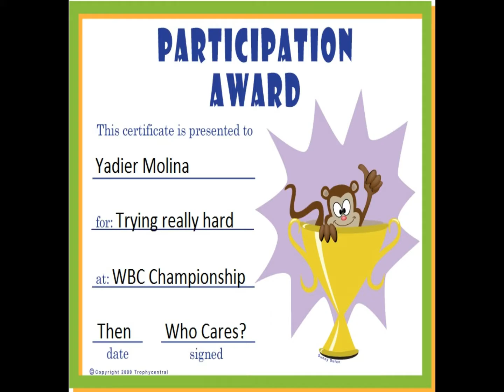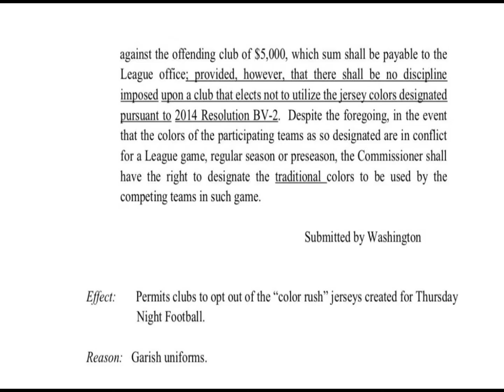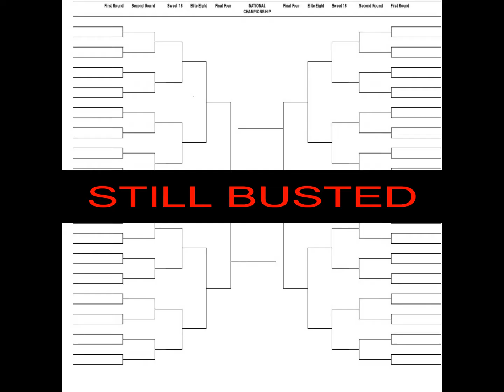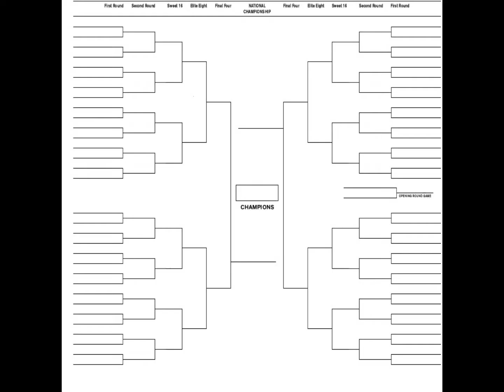Sports Talk Episode 2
In this episode we talk about the WBC(World Baseball Classic), NFL Free Agency, March Madness, and 2 NBA stories